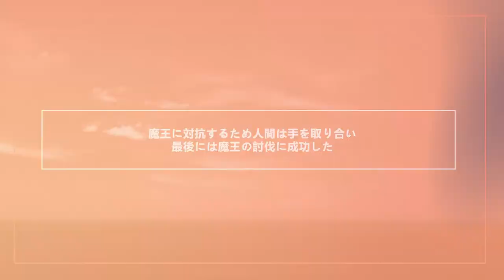「ディアボロスの凱旋」 オフィシャルPV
レインは、幼馴染のシエルと共に帝国騎士を目指していた。
ある日、二人が近くの洞穴へ行くと、魔族が佇んでいた。
彼女は言った、「お待ちしておりました、魔王様」と…

ルピナスの蕾よりディアボロスの凱旋がKagura Gamesの公式オンラインストアとSteamにて近日発売予定!

Kagura Gamesソーシャルメディア